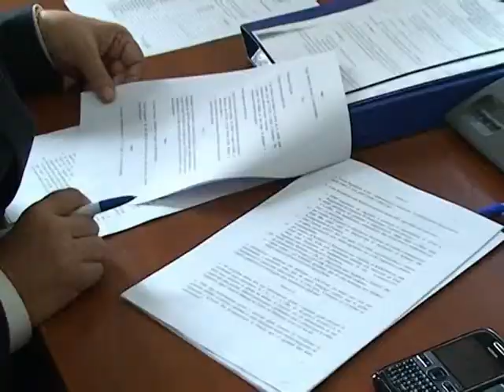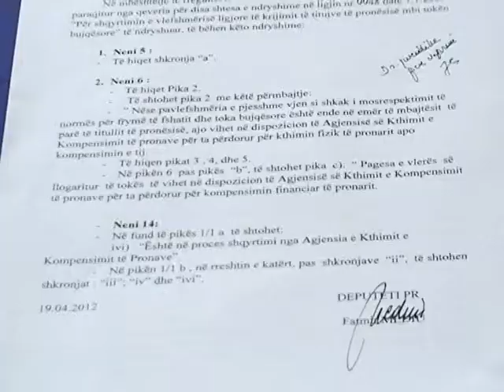AMENDIMET PER PRONEN DEBATE PAS NDRYSHIMEVE TE PROPOZUARA NGA MINISTRI MEDIU LAJM